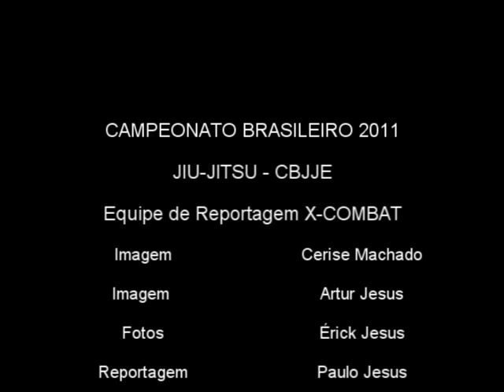Luis Neto x Gustavo Jacaré by X-COMBAT